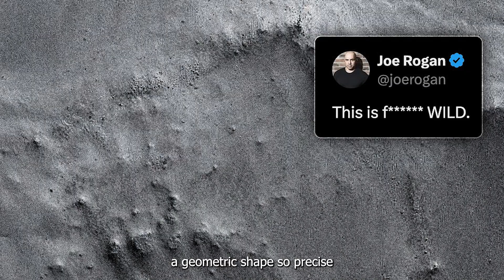Did NASA Just Discover an Ancient Civilization on Mars?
Satellite images coming from Mars have revealed this massive, near-perfect square structure that spans nearly 3 kilometers. Is this a part of ancient civilization or just an illusion. Lets dig deeper.